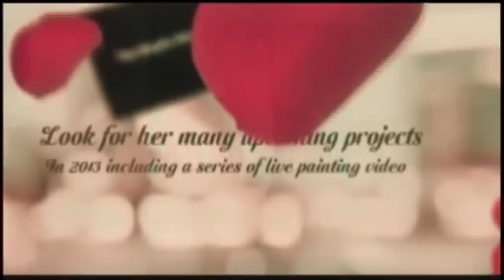"Ken Boxer Live," Model and Artist Maya Spielman is Guest, with Co-Host Tai Babilonia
Recorded 11/03/2014. Ken and Tai warmly welcome the talented and sought-after artist, and dazzling gorgeous model, Maya Spielman as the next Ken Boxer Live guest.

Maya Spielman is one of the most exciting artists to hit the Southern California art scene in a very long time. Millions of television viewers recognize Maya’s work, such as her painting displayed on the reality series Khloe and Lamar, the weekly television series. You can find more about Maya at her

Most interesting to note is that Maya donates many of her exquisite paintings to charities raising hundreds of thousands of dollars for many worthy causes.

But not only is she an amazing artist, she is also a very sought-after Southern California model. Some of her modeling work can be seen in her gallery,

Producer: Ken Boxer
Director/Editor: Jorge Montalvo
Production Coordinator: Nicolas Feretti
Floor Director/Teleprompter: Carol Dorman
Audio Engineer: Nick Almanza
Graphics Engineer: Maranda Mobley
Gaffer: Evan Nielsen
Camera: Nancy Ochoa, Evan Nielsen
Production Assistants: Michele Ryan
Announcer: "Baron" Ron Herron
Technical Marketing: Robert Boxer
Staff Photography: Jennie Knudsen, Todd Knudsen